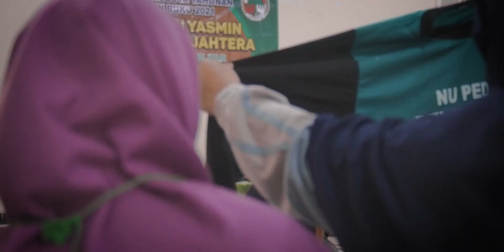Relawan Guru Ngaji Angkatan 11 || NU Blitar